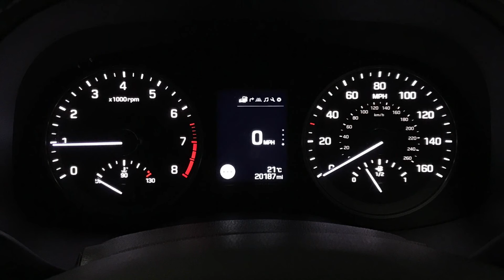Hyundai Tucson 1.6 GDi Blue Drive SE Nav | Richmond Motor Group | Hampshire & Surrey